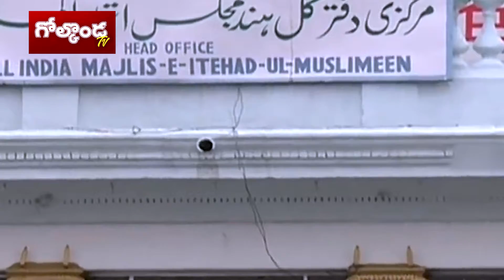ఎమ్మెల్సీ ఎన్నికలలో ఎంజరిగింది || Golconda Tv